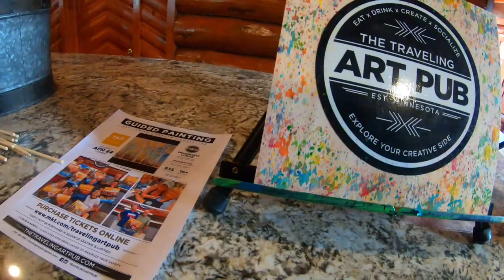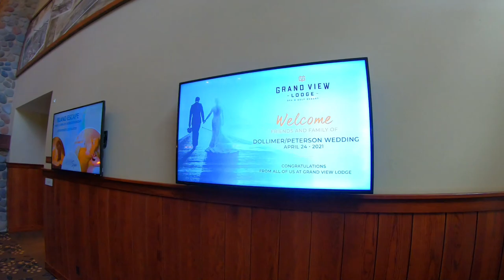Grand View Lodge | Full Tour Experience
Soo for our 10 year anniversary, I booked The Grand View Lodge. While were temporarily staying in North Dakota, we decided to take advantage at the fact that were up north close to the great lakes. One of the best experiences in my life. so peaceful, tranquil, friendly, and did i mention peaceful. Definitely a must do. Enjoy!

welcome to My Orlando Destination. We invite you to our exciting Resorts & Hotel exploring life! Come with us as we tour around Orlando, Florida and explore the many Resorts & Hotels that has made Orlando a top tourist destination next too the theme parks. We always have fun exploring Resorts for you guys and seeing what’s new in Orlando, Florida!hotel​​ resorts​​